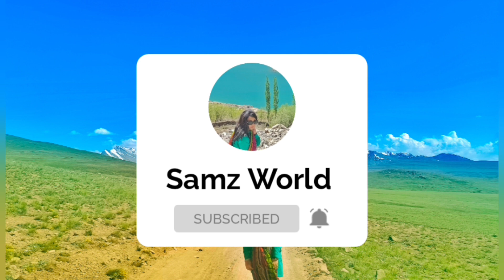Home town Cafe | Food review